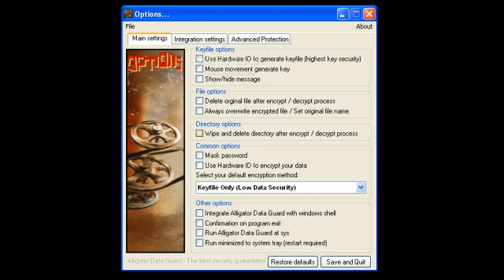Download Alligator Data Guard Full Version Serial